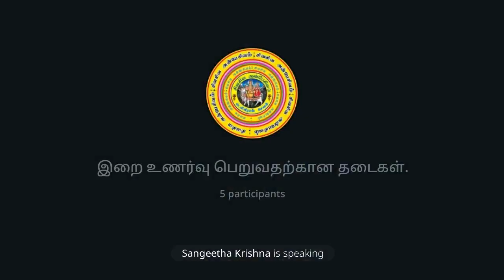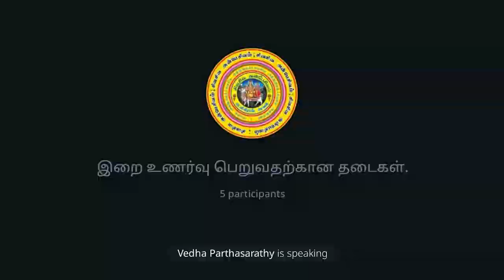இறை உணர்வு பெறுவதற்கான தடைகள்.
சிறப்பு விருந்தினர்:
அருள்நிதி N.சோமசுந்தரம்.

◄•───✧ உ ✧───•►

SIVASIVA ANBAESIVAM TRUST REG NO:100/2024
(சிவசிவ அன்பேசிவம் அறக்கட்டளை பதிவு எண்:100/2024)

ஆதி சிவசிவ அன்பேசிவம் சேனல்‌.

SSAS TRUST TV.

◄•───✧ உ ✧───•►
No:1.Telegram சேனல் ஆன்லைன் நேரடி
இலவச பயிற்சிவகுப்பு.
நடைபெறும்.

வாருங்கள். வாருங்கள்.

எல்லோரும் பயன்பெறுங்கள்.

சேனல் லிங்.👇

🙏ந🙏ன்🙏றி🌷

Channel owner (குழு நிறுவனர்):

தி.சிவபாலகிருஷ்ணன்

24×7 ANY MEDICAL EMERGENCY CAN WE HELP YOU GROUP (24×7 எந்த மருத்துவ அவசரத்திற்கும் நாங்கள் உங்கள் குழுவிற்கு உதவலாம்):